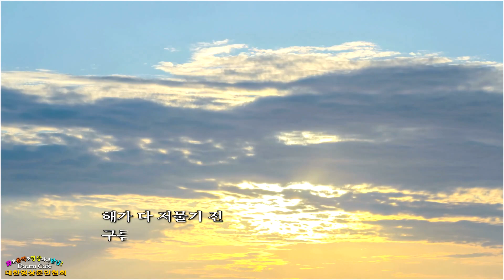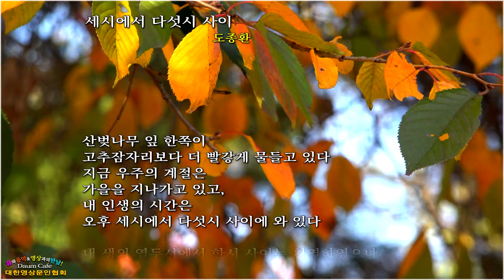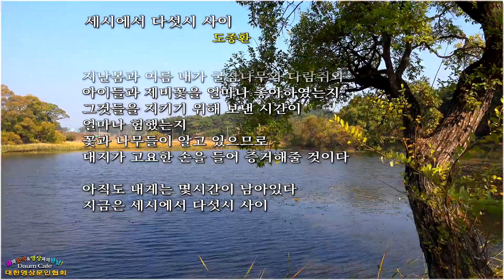[현대시추천 56] 세시에서 다섯시 사이/도종환 (낭송:윤숙희)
◈[詩 감상]

도종환 시인에게 남아있는 시간은 세시에서 다섯시 사이라고 한다.
왜 하필 세시에서 다섯시 사이일까? 도종환 시인은 시를 통해 말한다.
'내 생의 열두 시에서 한 시 사이도 치열하였으나 그 뒤편은 벌레 먹은
자국이 많았다'고 털어 놓는다. 살면서 저지른 실수, 죄를 슬며시 뒤편으로
밀어놓지는 않았는지 자문해본다. 확신은 들지 않는다.

또한 도종환 시인은 자신이 중심의 시간으로부터 멀어져 있다고 할지라도
어두워지기 전까지는 그래도 몇 시간이 남아있음을 고맙게 여긴다.
이미 중년의 나이를 훌쩍 넘긴 도종환 시인. 그는 세시에서 다섯시 사이에
놓여있는 자신이 그래도 퍽 괜찮은 삶이라고 말하는 듯하다.
그리고 곧 다가올 운명에 대해서도 회피하거나 두려워하기 보다는 '숲'을 '믿는다'.
또한 대지의 고요한 손이 자신에 대한 증거가 될 것임을 믿는다.
'내 저문 육신'이라고 표현하는 것은 시인 자신이리라.

세시에서 다섯시 사이에 해가 저물까? 낮과 저녁 사이. 세시에서 다섯시
사이에서 일어나는 일들을 추억하며, 기억하며, 되새김질하는 것이 시인의
운명이라고 할 수 있을까. 세시에서 다섯시 사이에는 네 시가 있다. 4(사)시.
삶과 삶 사이에 끼어있는시간이 죽음일지도 모른다.
죽음은 4시부터 고집스럽게 버티고 있는 것인지도 모른다.
나른해지고 방심하기 쉬운 시간을 틈타 습격하는 시간.

나는 도종환 시인의 시집 제목이자 표제작을 읽고 세시에서 다섯시
사이를 조금 다르게 기억할 것 같다. 지금도 시간은 멈추지 않고 있다.
쉬지 않고 흘러가는 시간, 멈춰서는 시간. 내가 온전히 살아있는 시간에 대해 생각해본다.
산 사람처럼 살아야 겠다는 생각이 든다.
▣ 詩와음악&영상과의 만남! ▣
♣ 대한영상문인협회(daum cafe) ♣